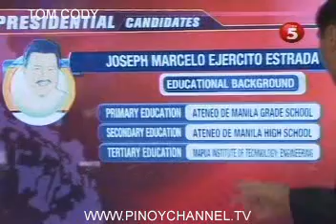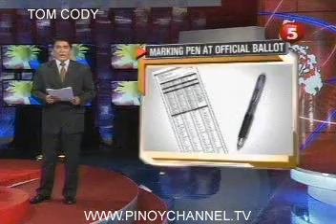PAGBANUST-1_chunk_2.avi